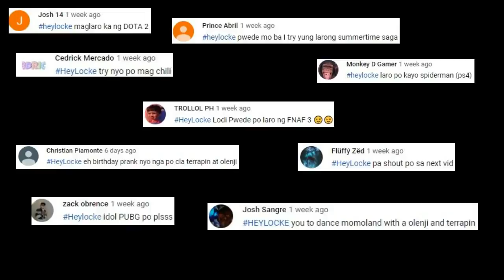MOBILE LEGENDS PH???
This was requested months ago by one of the Viewers (Sorry i couldn't find the one who commented it 😅 must've lost in the flood of comments.)
dont forget to put HeyLocke on the request so i can find it :)